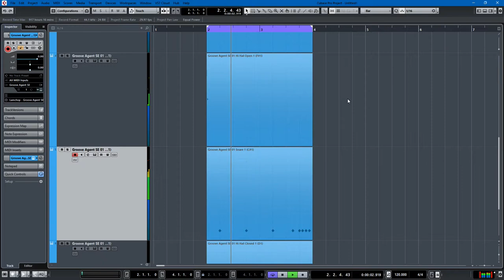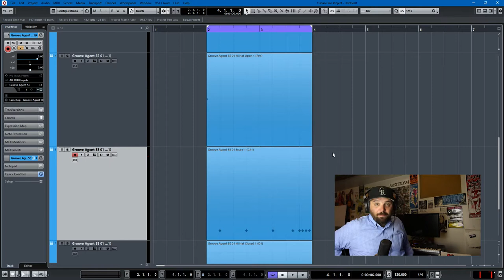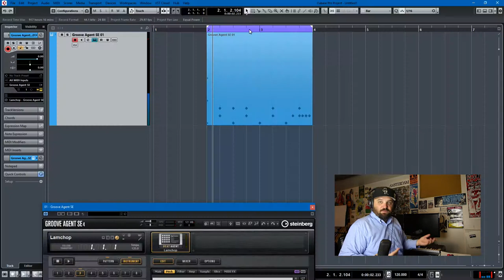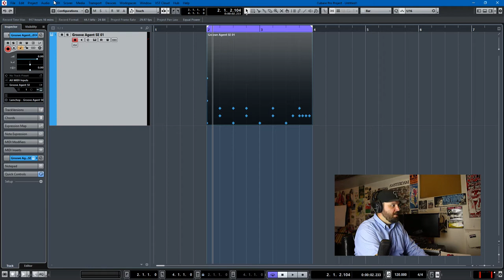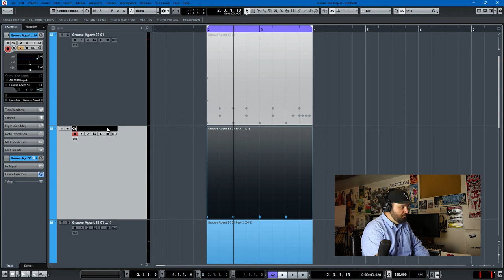Cubase Tips and Tricks: Groove Agent Pitch Bend and MIDI Dissolve Tutorial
Today, I share a few Cubase Tips and Tricks.  The first is how to set up pitch bends in Groove Agent.  This should be helpful for beatmakers making beats that don't know how to do this.  Then, I move into a quick introduction to the MIDI dissolve function in Cubase.  It is a good way to sequence drums because you will learn how to isolate each sample.  That's about it.  Have a good day and check out these links if you want to...

Akai MPK 261 MIDI Controller
Cubase Pro 9
Cubase Artist 9
Cubase Elements 9